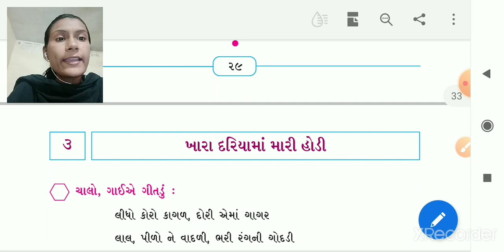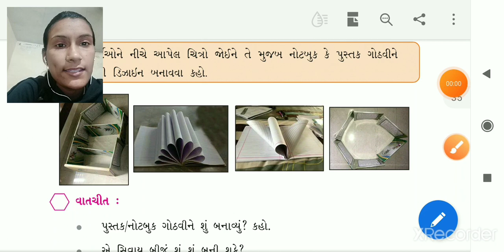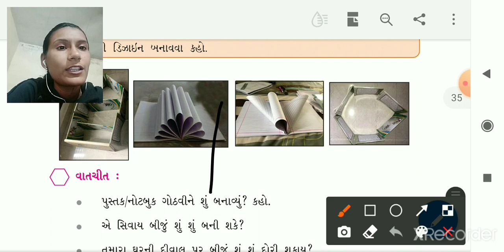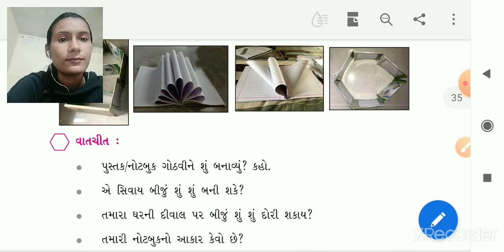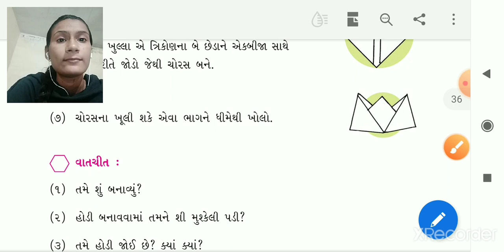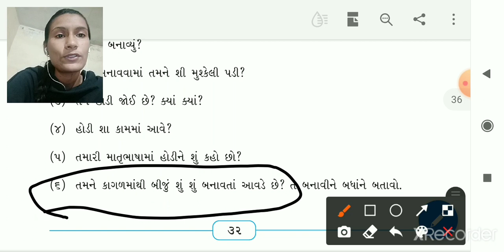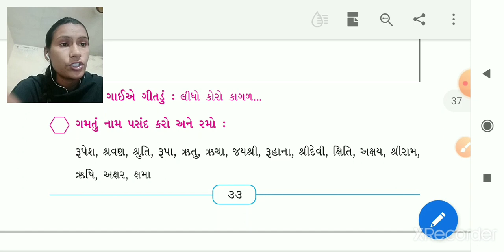STANDARD:-4 SUBJECT:-GUJARATI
GUJARATI